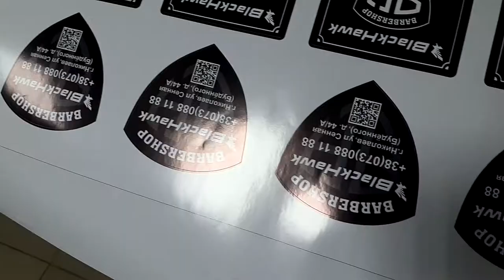Этикетки, Стикеры, Наклейки | Контурная вырезка по печати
Резка наклеек на плоттере. Наклейки с логотипом на упаковку.
Изготавливаются наклейки на заказ. Сначала мы делаем печать наклеек с логотипом на широкоформатном принтере. Затем плоттер вырезает специальным ножом контур на самоклейке. Форма этикеток может быть абсолютно любая: круглые наклейки прямоугольные или фигурные стикеры. В основе материала - винил. Виниловые наклейки не подвергаются воздействию влаги, а следовательно наши стикеры можно использовать для нанесения на упаковку, которая хранится в холодильнике.

Аналогичным способом мы изготавливаем наклейки на машину. Наклейки на авто пользуются большой популярностью. Самоклеющаяся плёнка прочно держится на кузове автомобиля и не боится воды. Наклейки на автомобиль очень часто заказывают компании для брендирования собственного транспорта. Наклейка на авто смотрится очень солидно и престижно.